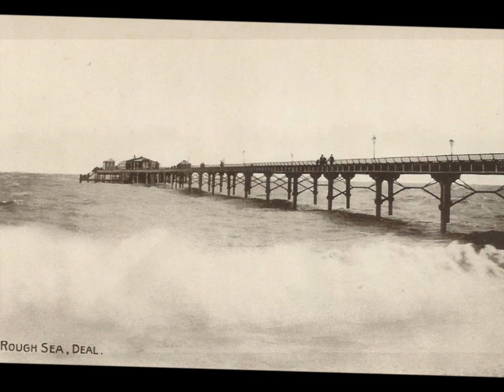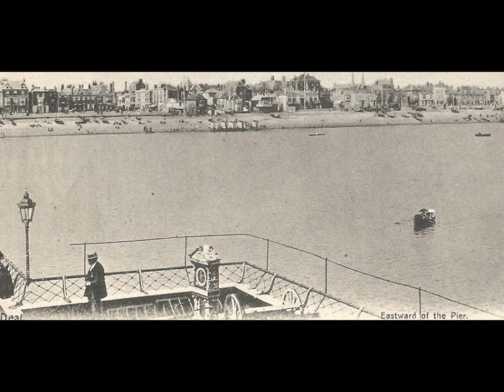Deal Pier - past and present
Deal's first main pier was built of iron in 1864; and the second one in 1957, which was constructed from concrete.